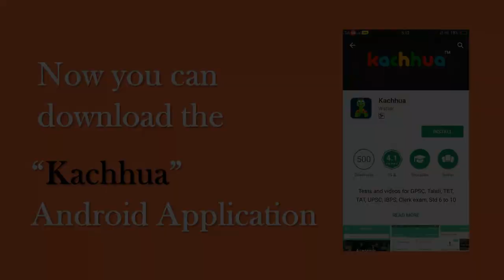PSI Exam, how to prepare guide with a syllabus, study material, books guide by Vijaykumar Thakkar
Here Mr. Vijaykumar Thakkar guide you how to prepare PSI Exam. his experience in competitive exams of last 15th years.

You can prepare all the governments exams from your home 24*7 days
For check, the free demo video's download the application from play store